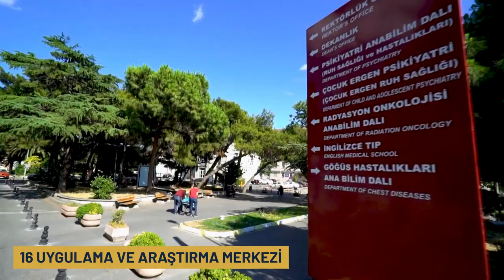İstanbul Üniversitesi-Cerrahpaşa Tanıtım Filmi | 2022